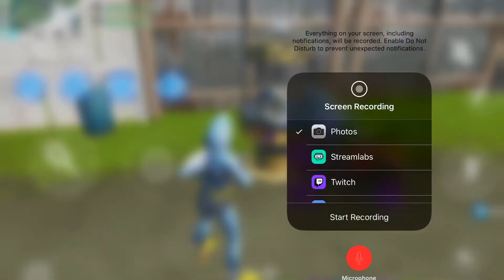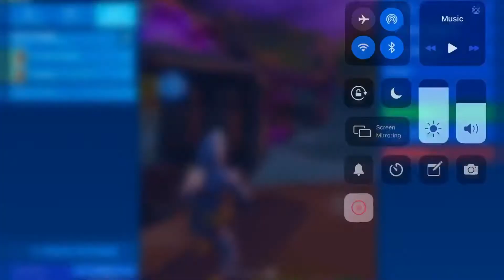Jimmy and Freddy No Healing Challenge